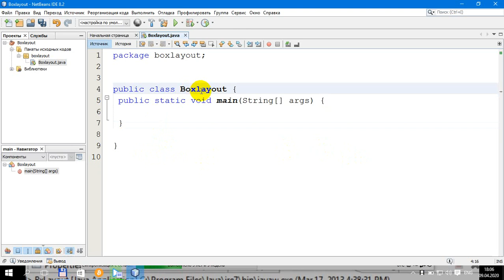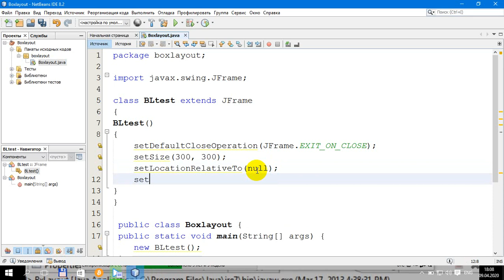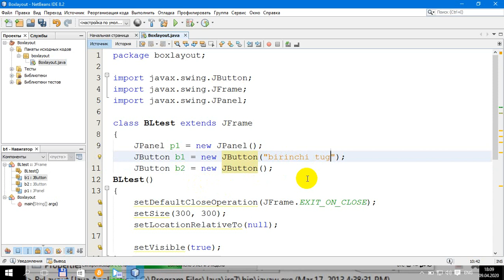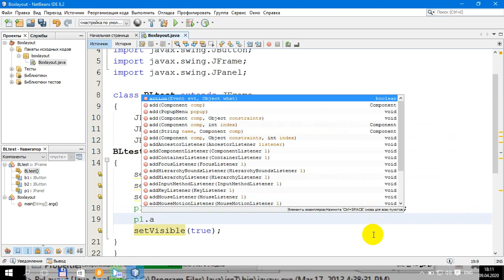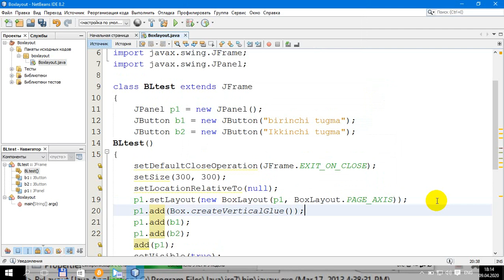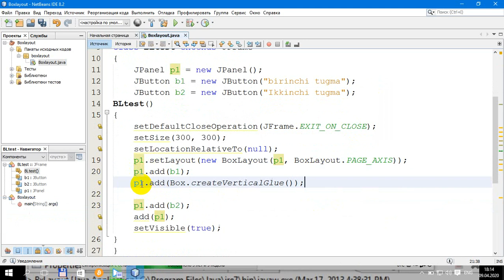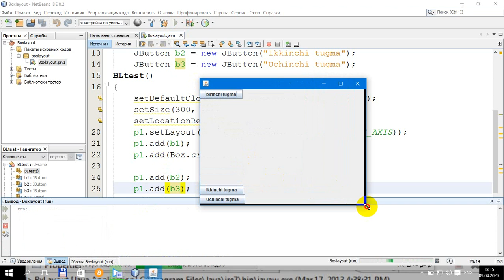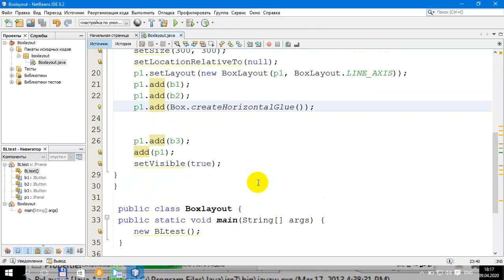Java Swing. Joylashuv Manager. Boxlayout.